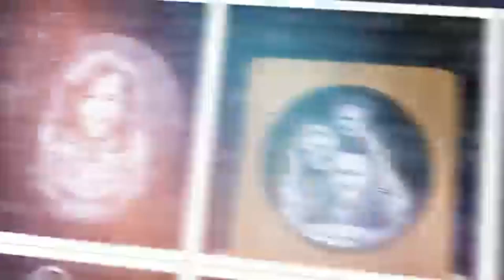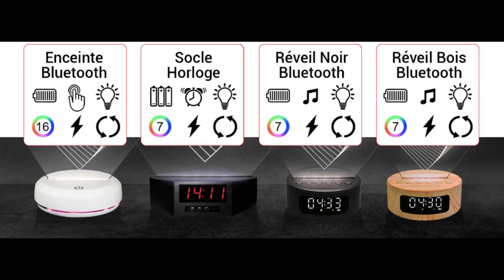La MEILLEURE lampe 3D lumineuse : lampe photo.fr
Lampephoto.fr Lampe 3D lumineuse personnalisable sur plexiglass
Pour obtenir ce produit au meilleur prix, cliquez sur le lien

📦 Amazon Prime 30 jours d'essai gratuit

- - - - - - - - - - AVERTISSEMENT - - - - - - - - - -
Des portions de séquences dans cette vidéo ne sont pas du contenu original produit par Bien HT, mais proviennent d’autres sources, incluant les fabricants, ou d’autres créateurs.
La chaîne Bien HT participe au programme Amazon Partenaires, programme conçu pour permettre aux sites internet de percevoir une rémunération en proposant des liens vers les produits d’Amazon.fr. L’utilisateur est libre de rechercher lui-même ces produits s’il le souhaite sans passer par les liens proposés par Bien HT.